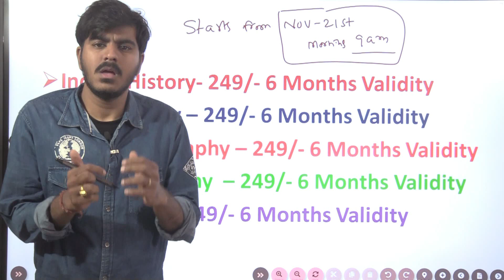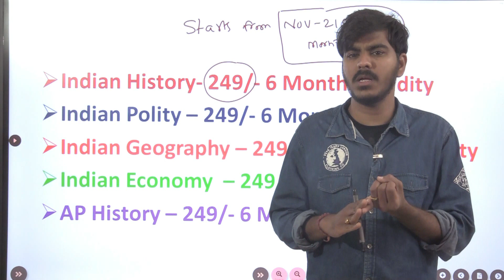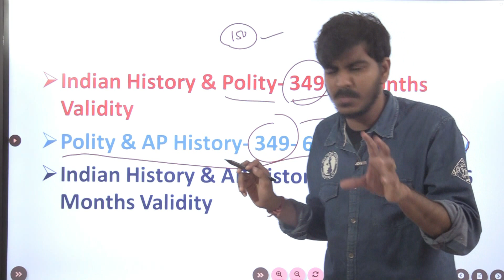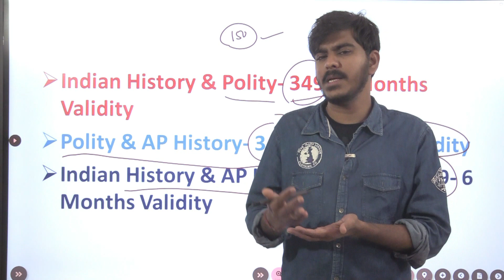History Poity Geography Economy Courses Launching- Detailed explanation..